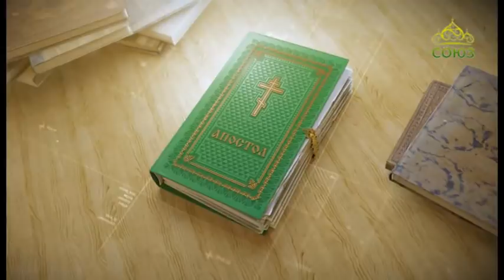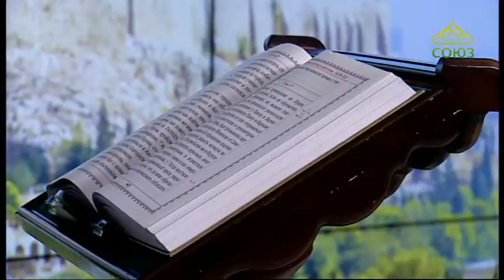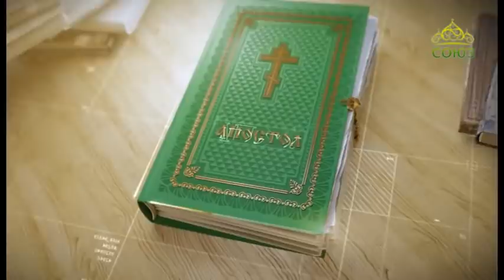Читаем Апостол. 18 апреля 2020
Первое послание святого апостола Павла к Коринфянам. Глава 5, ст. 6–8.